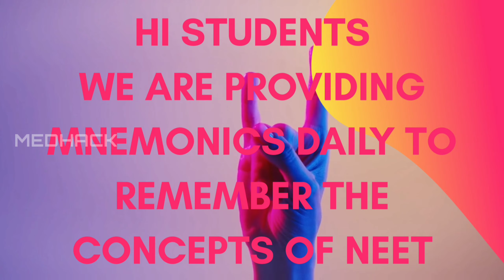Mitochondrial Electron Transport System Trick For NEET 2021 | Mighty Mnemonics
Hi Friends!

I'm starting this channel for the aspirants of NEET.

Because now a days we are seeing students are feeling depressed due to fear or some failing effect.

So I'm trying to give some tricks to remember concepts easily.

In this video I tried to give the 5 tricks based on mostly asked questions on NEET.